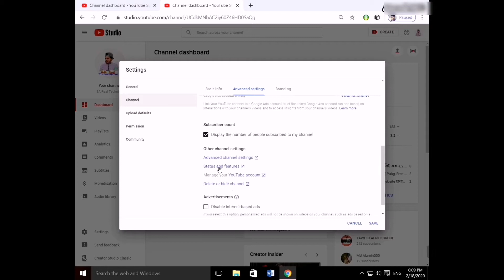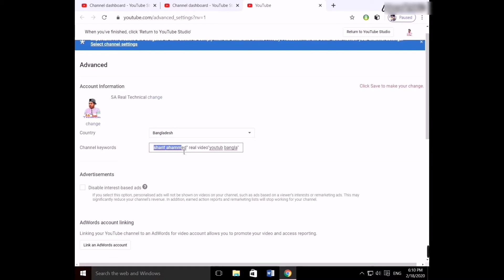How to your youtube channel search fast line, youtub Chanal Search করে প্রথম লাইনে নিয়ে আসুন,Sa real